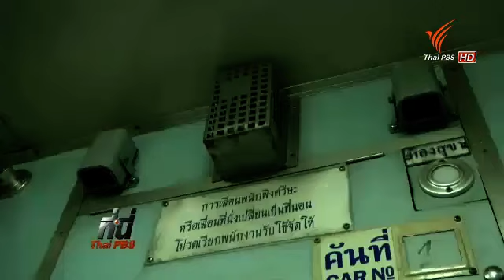คดีฆาตกรรมน้องแก้มบนรถไฟ 090757